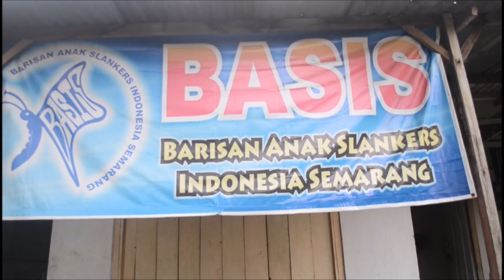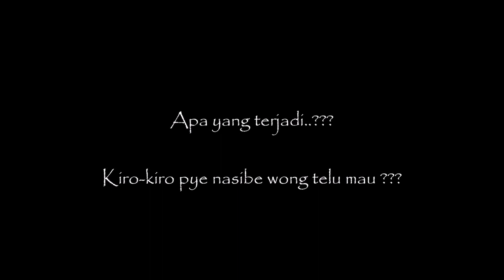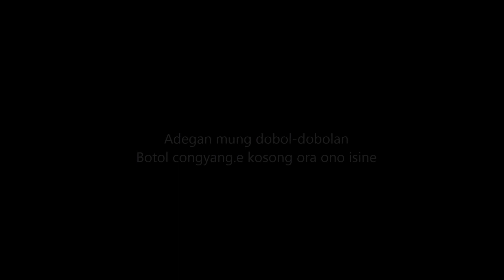Kapok Maksiat - Film Pendek Srikaton Semarang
Kembali Berkarya...

Karena Mas Udin yang ngebet banget pengen main film pendek lagi, akhirnya Mas Udin punya sedikit ide untuk dijadikan film pendek,.. Dengan bantuan tambahan ide dari Mas Tiko dan kebetulan Mas Tiko sedang berada di Semarang, mulai shooting lah untuk film pendek dadakan ini

Bisa dibilang produksi film pendek ini yg paling ribet di antara film pendek by Fatiko Raharso yg lain, karena banyak kendala saat hendak penggarapannya

Dan sekarang. Alhamdulillah jadi juga setelah meluangkan waktu untuk editing film pendek ini

Monggo langsung mawon dipersani..!!